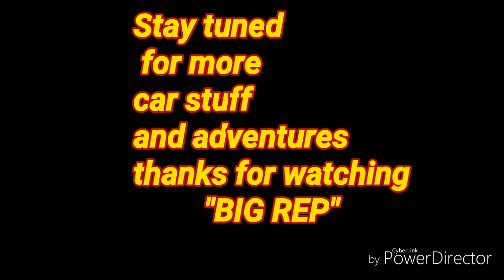Refresh under hood of daily driver 57 chevy episode 9 mellowyellow 4 dr belair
Just got back from 3000 mile trip on powertour25 hrpt19 working to just get it running after sitting over 25 years. Its time to make it look better and become my daily driver..